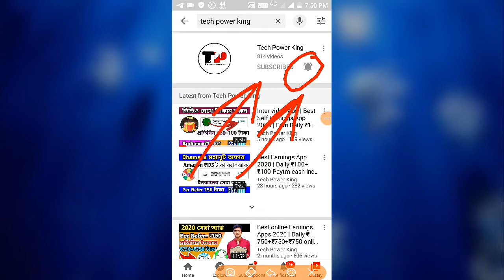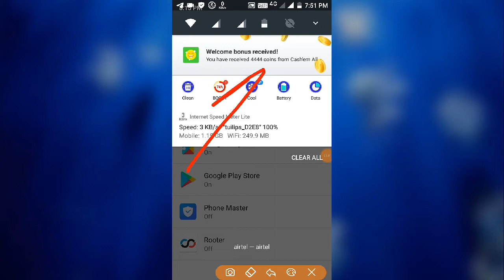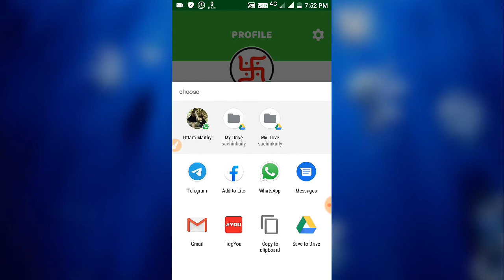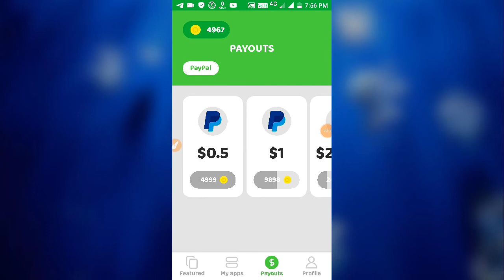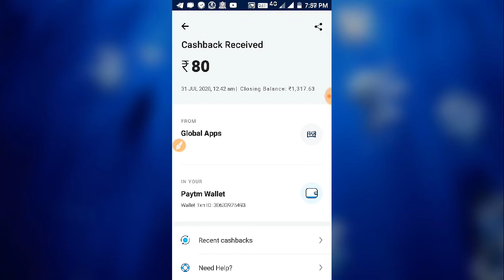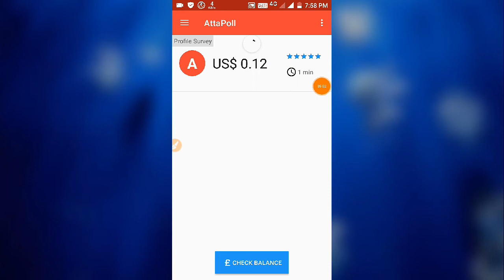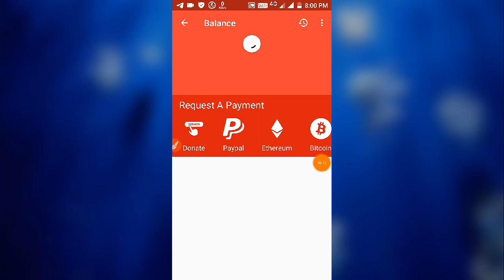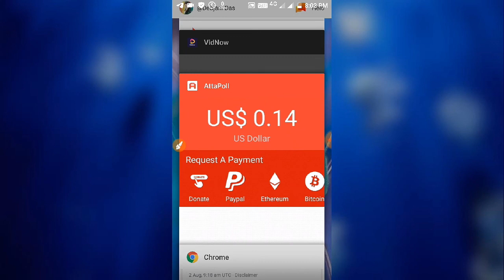Top 2 PayPal Cash Earnings Apps in India 2020 | PayPal Earnings App, Earn daily ₹500+₹500 Paytm Cash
Top 2 PayPal Cash Earnings Apps in India 2020 | PayPal Earnings App, Earn daily ₹40+₹40 Bank Cash

💥🙏 বন্ধুরা PayPal থেকে টাকা ডাইরেক্ট ব্যাঙ্ক এ পাবেন ।যে কোন ব্যাঙ্ক যেমন Paytm Bank, Airtel bank, SBI,Ubi,Etc.

Keywords.
Earn daily ₹500+₹500 Paytm Cash
Best income App online
Paytm cash income App
Online Income
1.Paytm Add money offer
3.PaytmNew offer today 2020
4.Paytm New offer add money
5.Paytm New offer today,
6.Paytm New cashback offer
7.Paytm New offer 4 pe 40
8.Paytm New cashback offer 2020,
10.Today paytm cash income
12.Paytm marchent cashback,
13. freePaytm New offer 2 pe 10,
14.earn money online without investment
15.Paytm Upi cashback offer,
16.online income app india
17.online income app real
18.paytm recharge offer
19.free paytm cash Earnings,
20.online income apps today
21.Paytm New 100 cashback Offer,
22.Paytm recharge offer2020,
23.Paytm New offer shopping,
24.2020 Paytm gold back offer,
25.earn money online 2020
26.Paytm nearby Shop offer,
27.Paytm Shop offer today,
28.Shop offer paytm cashback 2020,
29.earn money online in india
30. Earn paytm cash,
31.paytm cash back offer 2020,
32.Best Paytm cash Earnings App